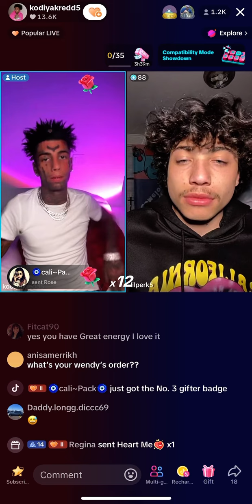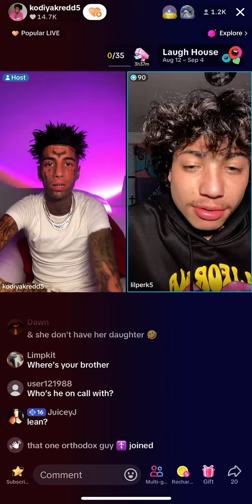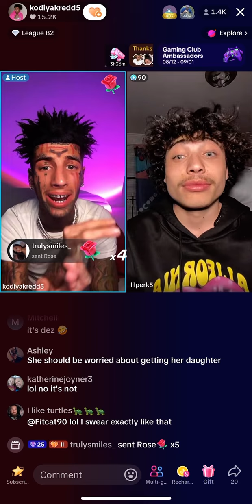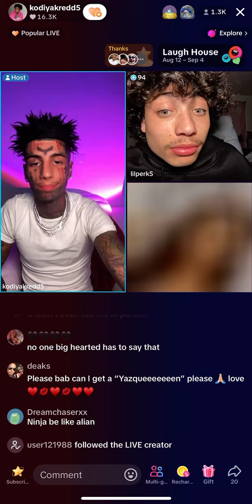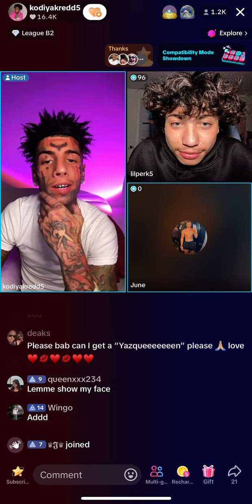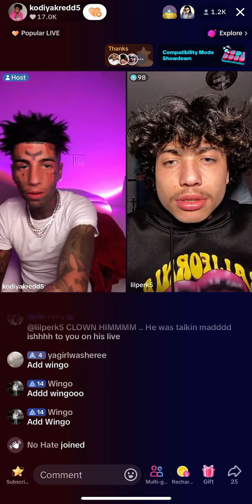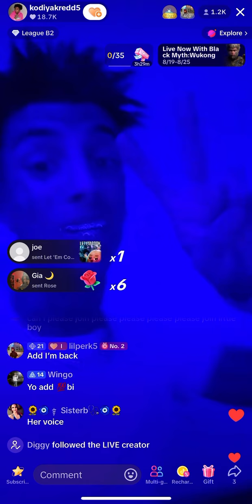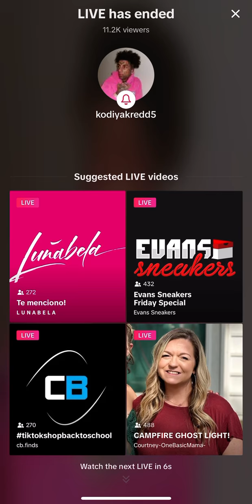Kodiyakredd August 23, 2024